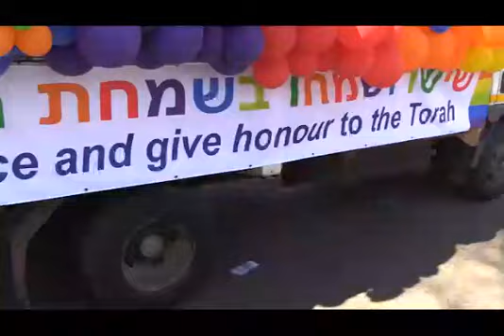Siyum Sefer Torah - Family Herring 2017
Produced  by Hylton Goldstein Videography